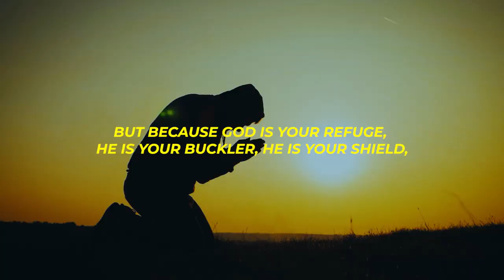Psalm 91 | Sermon Highlights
Please join us as we praise and worship our dear Lord, from wherever you are. Watch our online Sunday Church service live stream every Sunday at 10:30a.m. (Indian Time, GMT+5:30). Anointed worship, Word & ministry for healings and miracles.